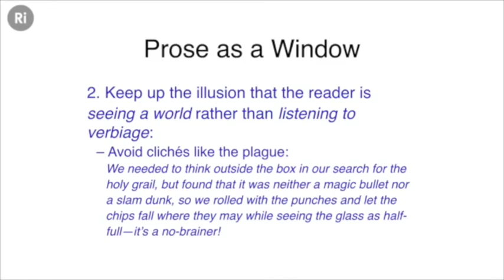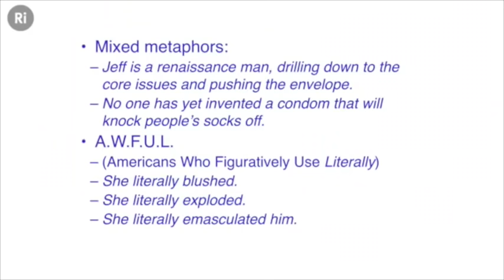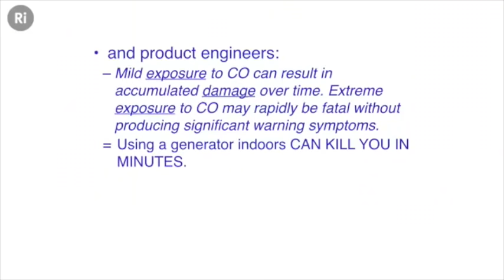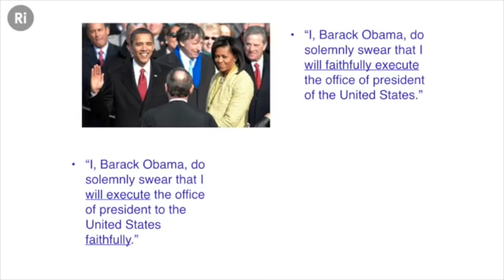Hilarious examples of awful language usage - Steven Pinker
Steven Pinker is a professor in the Department of Psychology at Harvard University. He conducts research on language and cognition and has authored ten books, including:
The Language Instinct
How the Mind Works
The Blank Slate
The Stuff of Thought
The Better Angels of Our Nature
and most recently, The Sense of Style: The Thinking Person's Guide to Writing in the 21st Century.